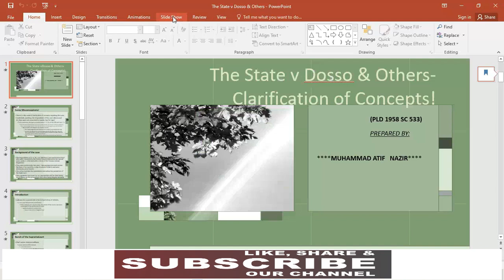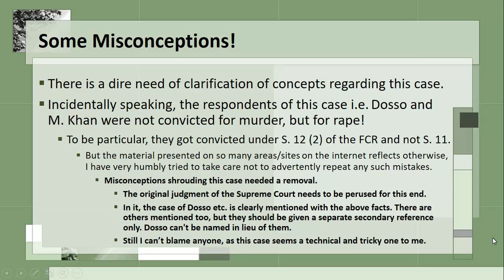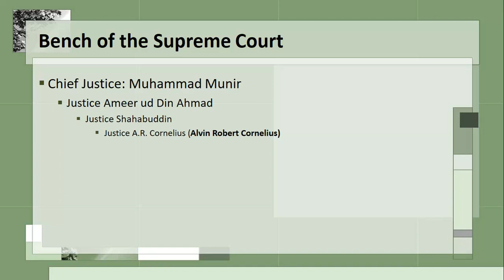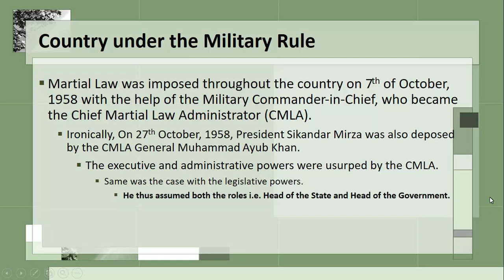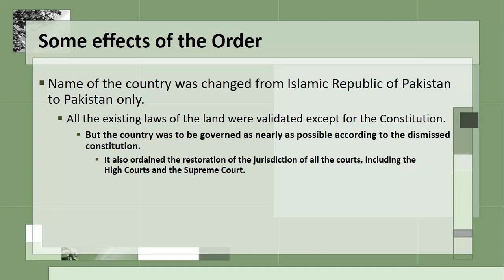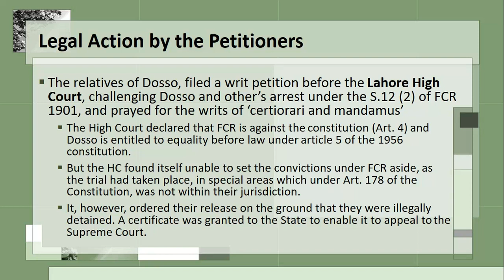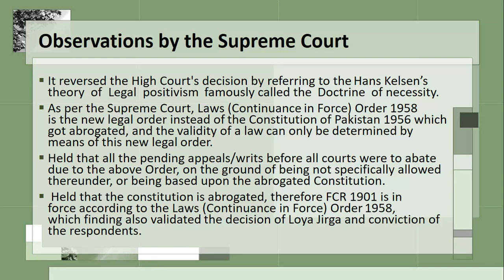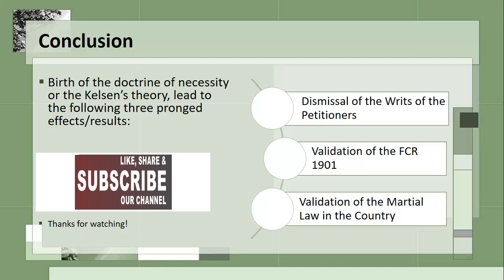MAN LLSS DOSSO CASE REMOVING MISCONCEPTIONS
A PPT LECTURE REMOVING MISCONCEPTIONS AND CLARIFYING CONCEPTS: on the STATE V DOSSO CASE OF 1958. An ""ENGLISH-URDU BILINGUAL" tutorial of MAN-LLSS, "Law Life Solution Series". A must watch for the students and scholars of "CONSTITUTIONAL HISTORY and LAW". A bilingual Tutorial by Muhammad Atif Nazir Advocate, High Court. He is Also a law teacher in the Permanent and Visiting Faculties at the University level, as  well as a Research Supervisor. The students of law and competitive exams can benefit from these lectures. The seekers of current affairs and general knowledge can profit from the knowledge shared therein.